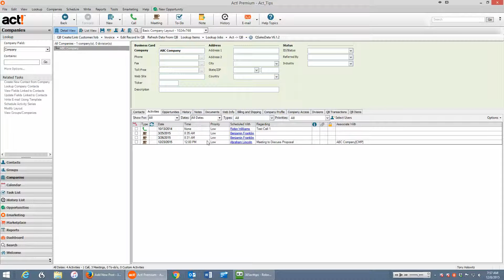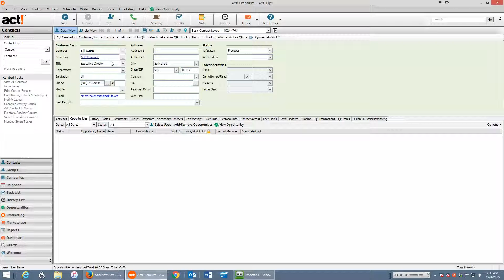Creating Companies in Act CRM Part 2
Working with Companies in Act Part 2 Tony Holowitz: Book a free Act review with me
My name is Tony Holowitz and I am an Act Certified Consultant.  I have been teaching people how to use Act software more productively for more than 20 years.  If you like my style and my approach and would like to do a review of how you use Act, please book a complementary session with me of up to 60 minutes

I am here to answer all your Act software questions.

I offer Act training, consulting, sales, and technical support.  I do one-on-one training, group training and my is my online training platform.  Customers get free access.

Tony Holowitz President
More than 20 years ago I started to teach people how to use computers and Act CRM.  When I started my computer training business, I used Act CRM to maintain my contacts and I always loved teaching people about Act.  Act CRM impacted their lives because it helped them run their businesses better or enhanced their sales and marketing abilities.

Little bit about me:

• Written more than 400 articles on Act CRM
• Created more than 350 Act CRM training videos
• Created more than 500 computer training tutorials
• Membership site has 200 plus videos (15 hours)